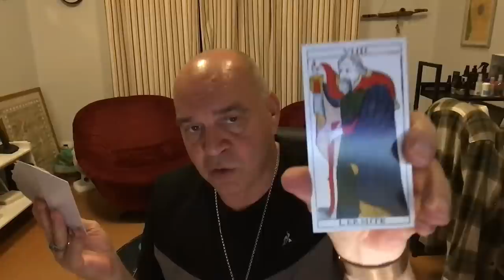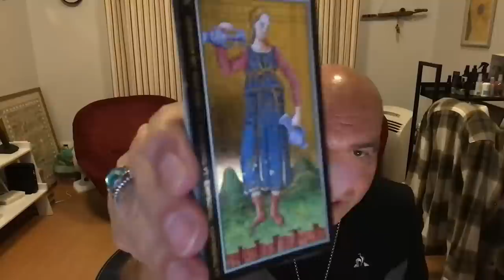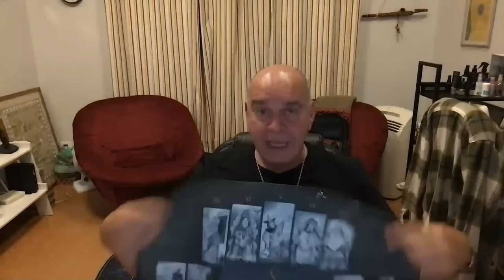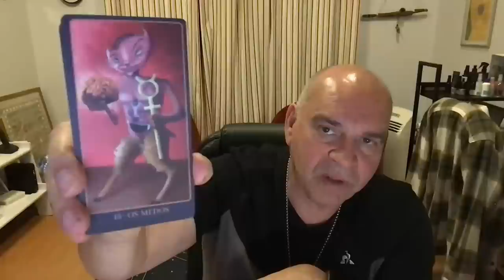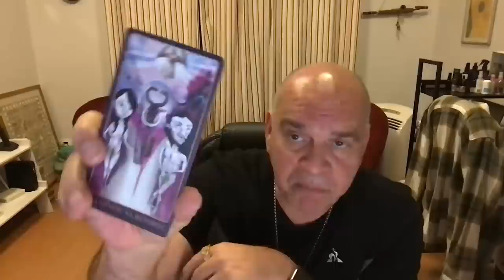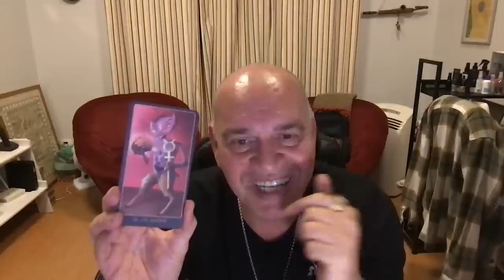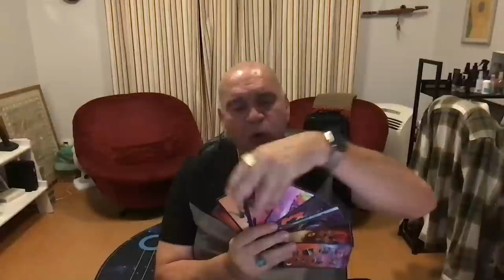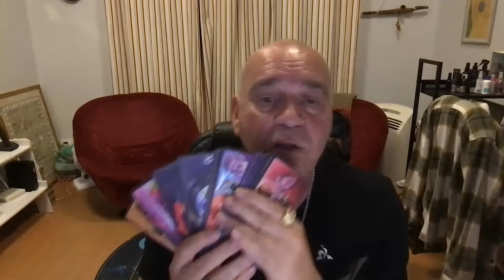LiveTarot #01 - Os mistérios do Tarot Alquímico por Joel Aleixo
O tarot alquímico é muito diferente dos demais porque é divinatório, não adivinhatório.
O objetivo dele é nos ajudar a ser o que realmente viemos ser, transpondo as dificuldades e atingindo o objetivo que o nosso espírito deseja.
É uma conversa de nós com nós mesmos, do nosso inconsciente com o consciente.
É o momento de dizer para você mesmo o que o seu espírito anseia.
Esse é um assunto interessantíssimo e nessa aula eu quero conversar com você sobre essa ferramenta maravilhosa de autoconhecimento.

Todas as quintas-feiras, sempre às 21h, dou aulas ao vivo aqui no canal para ensinar a você tudo que sei sobre Alquimia, a ciência que cura os males da alma. Essa sabedoria vai te ajudar a transformar a si mesmo e aos outros nos níveis físico, emocional e espiritual. Grave esse comprimisso na sua agenda e eu te espero na próxima semana!